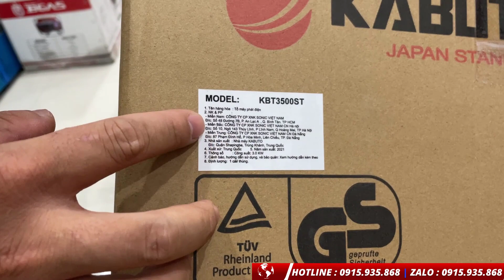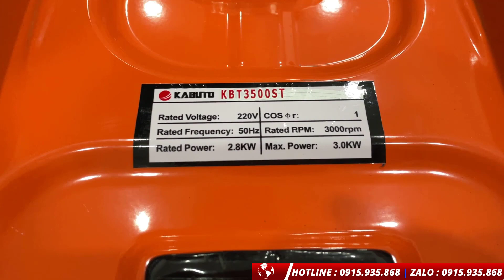MÁY PHÁT ĐIỆN CHẠY XĂNG KABUTO 3KW | Có tay cầm , bánh xe rất tiện lợi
Điện máy chính hãng chuyên cung cấp các dòng dụng cụ điện cầm tay chính hãng
Giá 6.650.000 Miễn phí vận chuyển, giao hàng toàn quốc
🏡 Showroom : Số 174,Trịnh Đình Cửu, Định Công, Hoàng Mai, Hà Nội
Thông số kĩ thuật máy phát điện chạy xăng KAPUTO
ĐẶC ĐIỂM
✓Kiểu dáng hiện đại, khung thép
cứng.
✓Sử dụng động cơ Kabuto chất
lượng cao.
✓Diamo quấn bằng dây đồng 100% tạo dòng điện ổn định.
✓Sử dụng chuyên nghiệp
© Bản quyền thuộc về VT MEDIA & ĐIỆN MÁY CHÍNH HÃNG STUDIO
© Copyright by VT MEDIA & ĐIỆN MÁY CHÍNH HÃNG Please do not Reup